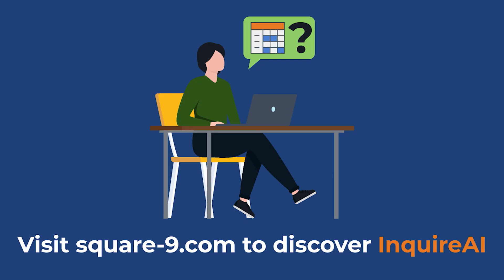Square 9 InquireAI: Next-Level Document Capture with Generative AI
We’re excited to officially launch InquireAI, our new generative AI capture tool.

Take control of your company’s operations with AI-driven automation that turns your documents into usable data the moment they arrive. InquireAI uses generative AI to read and understand your documents instantly, so you can make decisions, automate processes, and keep work moving without delays.

Here’s what you can do with InquireAI:
- Extract key info from invoices, contracts, sales orders, purchase orders, and more. The only thing restricting you is your imagination.
- Accelerate decisions with data instantly delivered to your workflows.
- Skip templates with prompt-based capture that adapts to any document.

With InquireAI, your information doesn’t just sit—it moves, flows, and works for you. Whether you're automating Accounts Payable, HR, or customer onboarding, we help you turn data into decisions faster.